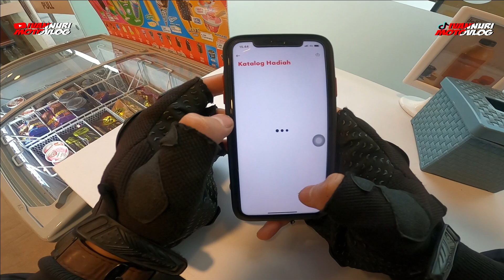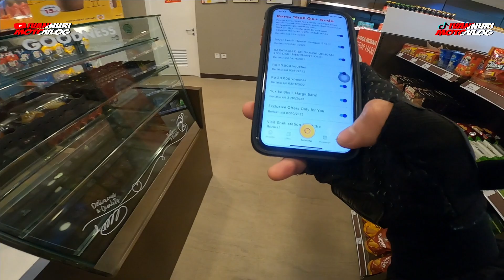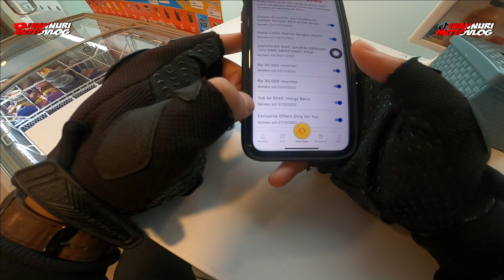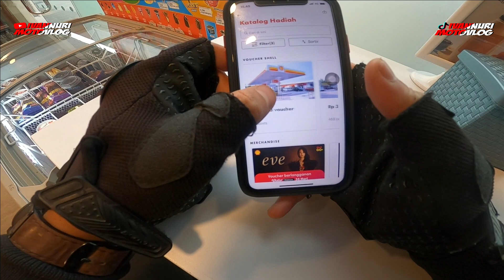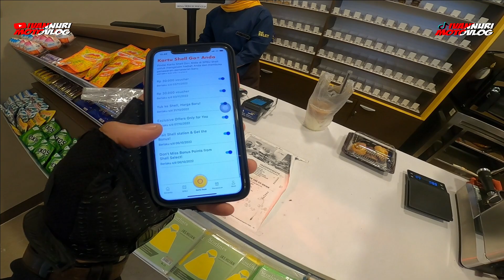KETAGIHAN BELI COFFE SHELL DELIGO PAKE POINT || VLOG NMAX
Assalamu'alaikum guys
Bagaimana nih kabar kalian semua guys

Hatur nuhun buat kalian yang sudah memberikan tips nya

MOTOR: YAMAHA NMAX 155
GEAR: GOPRO MAX & GOPRO 8 BLACK
EDITING: FILMORA X
HELM: KBC & KYT VENDETTA 2

nmax harian touring,
bore up nmax harian,
porting nmax harian,
tune up nmax harian,
modif nmax harian,
modifikasi nmax harian,
racikan cvt nmax harian,
upgrade mesin nmax harian,
nmax bore up harian,
bore up nmax harian touring,
nmax buat harian,
nmax balap harian,
ban harian nmax,
ban nmax untuk harian,
nmax ceper harian,
upgrade cvt nmax harian,
ganti roller nmax harian,
upgrade kirian nmax harian,
knalpot racing harian nmax,
knalpot nmax harian,
nmax modif harian,
nmax modifikasi harian,
modif cvt nmax harian,
cara bore up nmax harian,
paket bore up nmax harian,
up cvt nmax harian,
nmax racing harian,
nmax road race harian,
setting nmax harian,
nmax spek 63 harian,
nmax spec 62 harian,
nmax spek harian,
nmax trondol harian,
nmax untuk harian,
nmax 180cc harian,
nmax 200cc harian,
nmax 2021 harian,
nmax 62 harian,
nmax modifikasi,
nmax sepeda,
nmax 2019,
nmax anti tilang,
motovlog
motovlog indonesia,
motovlog bandung,
motovlog ditilang polisi
nmax bore up 300cc,
nmax bekas,
nmax balap,
ivannuri motovlog
ivannuri
motovlog bandung
nmax pakai v power nitro+
nmax pakai pertamax turbo
nmax isi v power nitro+
nmax harian
nmax old
nmax pakai bensin vivo
nmax isi bensin vivo
nmax isi v power
ban nmax yang bagus,
ban nmax maxxis,
ban nmax 150/70,
ban nmax 140/70,
ban nmax pirelli angel scooter,
ban nmax michelin,
ban nmax zeneos milano,
nmax carbon,
cc nmax,
cc nmax 2021,
cc nmax 2020,
cc nmax 2017,
cc nmax 2019,
berapa cc nmax,
naikin cc nmax,
upgrade cc nmax,
nmax drag,
nmax drag indonesia,
nmax drag thailand,
nmax distarter tidak nyala,
nmax drag bali,
nmax double disc depan,
nmax ecu juken 5,
nmax ffa,
nmax full kirian,
nmax full modifikasi,
trip f nmax 2020,
trip f nmax,
f/eco nmax,
f i cleaning nmax,
nmax gredek,
nmax gak bisa distarter,
modifikasi nmax thailook,
ganti stang nmax thailook,
modifikasi nmax thailook simple,
nmax 2020 thailook side mirror,,
nmax indonesia,
knalpot akrapovic nmax 2020,
knalpot akrapovic nmax original,
knalpot akrapovic nmax old,
knalpot akrapovic nmax new,
knalpot akrapovic nmax db killer,
knalpot akrapovic nmax purbalingga,
knalpot akrapovic nmax ori,
cara pasang knalpot akrapovic nmax,
bunyi knalpot akrapovic nmax,
cek sound knalpot akrapovic nmax,
knalpot akrapovic carbon nmax,
knalpot akrapovic double nmax,
knalpot akrapovic double silencer nmax,
nmax knalpot akrapovic gp lorenzo,
knalpot akrapovic gp m1 nmax,
knalpot akrapovic gp rossi nmax,
harga knalpot akrapovic nmax,
knalpot akrapovic kw nmax,
knalpot akrapovic misano nmax,
knalpot akrapovic all new nmax,
suara knalpot akrapovic nmax original,
nmax pakai knalpot akrapovic,
review knalpot akrapovic nmax,
knalpot racing nmax akrapovic,
suara knalpot akrapovic nmax,
suara knalpot akrapovic nmax 2020,
test sound knalpot akrapovic nmax,
tes suara knalpot akrapovic nmax,
knalpot akrapovic short nmax,
tes knalpot akrapovic nmax
nmax ngebul tipis,
nmax predator 2021,
nmax trondol hedon,
nmax trondol simple,
nmax trondol bore up,
nmax trondol tiktok,
nmax trondol keren,
nmax trondol harian,
nmax trondol sunmori,
mod nmax trondol bussid,
cara bikin nmax trondol,
bikin trondol nmax,
nmax biru trondol,
cara trondol nmax,
cara trondol nmax 2020,
cinematic nmax trondol,
cara trondol nmax new,
mod nmax trondol gta sa,
mod gta nmax trondol,
nmax trondol suara helikopter,
all new nmax trondol,
nmax new trondol,
nmax old trondol,
nmax putih trondol,
review nmax trondol,
test ride nmax trondol,
story wa nmax trondol,
nmax stang trondol,
tutorial trondol nmax,
new nmax trondol,
modifikasi yamaha nmax trondol,
yamaha nmax trondol,
nmax 2020 trondol,
nmax 2021 trondol,
nmax 2021 modifikasi trondol
nmax racing,
nmax road race,
nmax racing look,
nmax ring 17,
nmax ring 14,
dinamo stater brt nmax,
dinamo stater nmax lemah,
dinamo starter motor nmax,
dinamo starter nmax ngadat,
dinamo starter nmax rusak,
stater nmax kasar,
stater nmax berat,
stater nmax kadang mati,
starter nmax tidak nyala,
stater nmax bunyi tek tek,
starter nmax mati,
windshield nmax,
windshield nmax 2020,
windshield nmax tdr,
windshield nmax 2021,
windshield nmax ocito,
windshield nmax old,
windshield nmax 2020 ocito,
windshield nmax 2020 tdr,
windshield nmax jenong,
windshield nmax bening,
baut windshield nmax,
nmax v2 windshield bracket,
cara buka windshield nmax,
breket windshield nmax,
cara buka windshield nmax 2020,
baut probolt windshield nmax,
windshield nmax carbon,
cara pasang windshield nmax,
cara memasang windshield nmax,